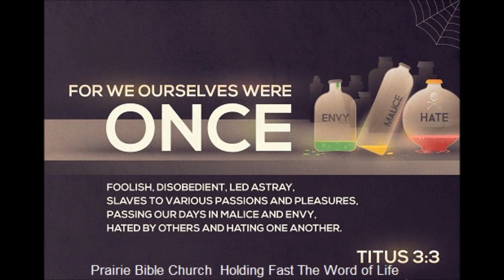Remember (Titus 3:3) 11/4/18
Sermon by Pastor/Teacher Daniel Larimore